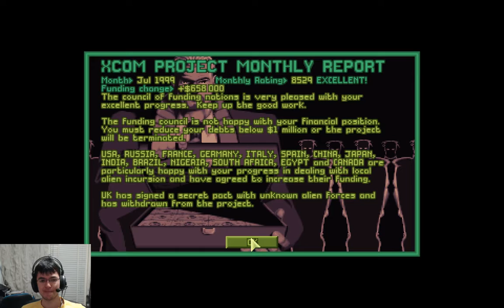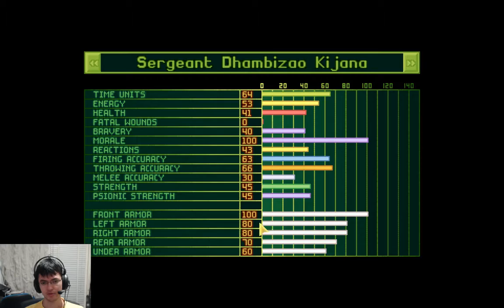Alien Brexit! | OpenXcom (Casual-T #019)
We accidentally get into debt from poor time awareness and greedy manufacturing practise, and the UK pulls out of the X-COM project!

Support me!